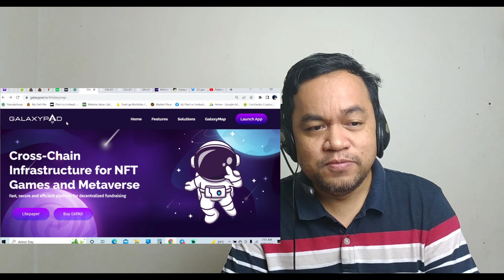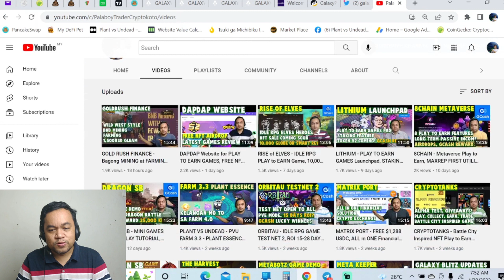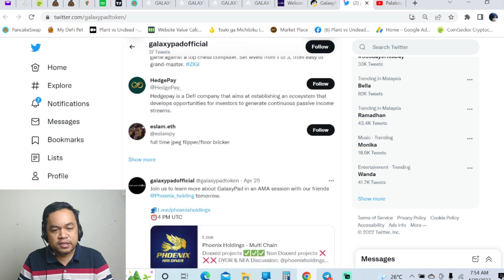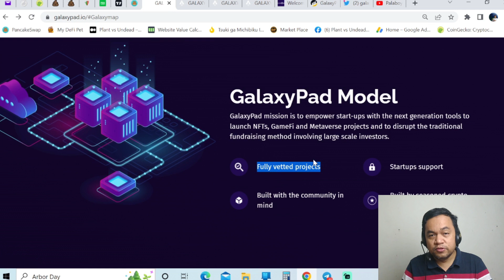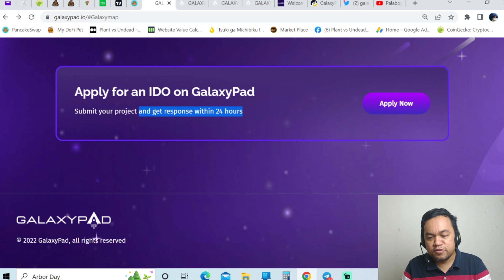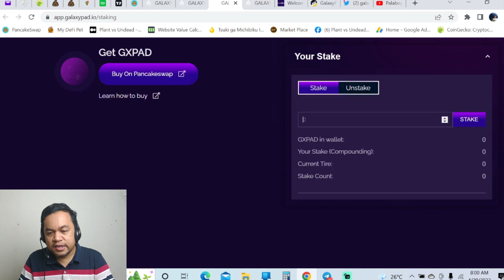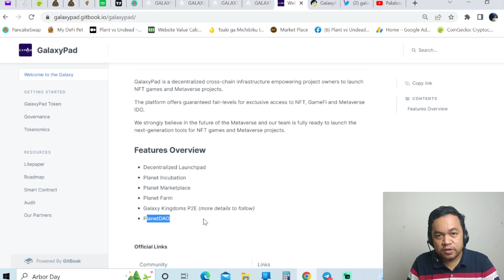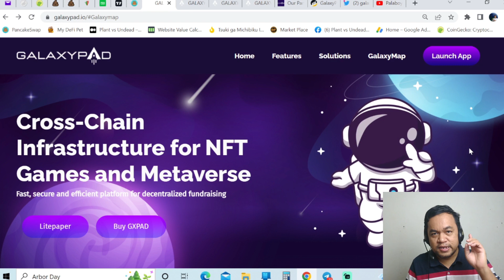GALAXY PAD - Cross-Chain Infrastructure for NFT Games and Metaverse, TOKEN LISTING TODAY (Tagalog)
GalaxyPad is a decentralized cross-chain infrastructure empowering project owners to launch NFT games and Metaverse projects

Others:

✅DapDap is a full featured gaming site that is now holding an NFT event click link below to participate